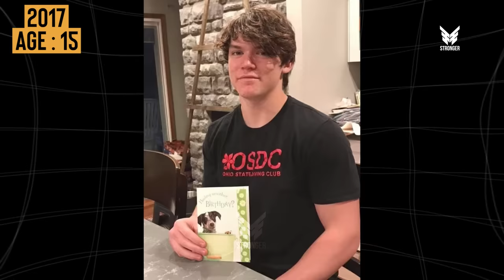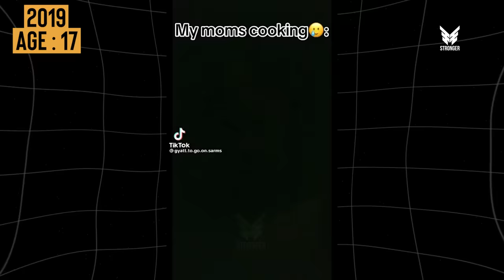Sam Sulek's INSANE Body Transformation (2002-2024)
Before and after the Crzay Body Transformation of Sam Sulek from 1 to 22 years old (from 2002 to 2024)

Sam Bishop Sulek was born on february 7, 2002 in Heartland City of Delaware, Ohio
Sam's Family : father mark and his mother Sherri, Sam has an older sister Marrisa along with a younger brother Mark.

STRONGER

Sam Sulek Youtube: @sam_sulek
Fouad Abiad Media @FouadAbiad
HOSSTILE : @hosstilesupps

STRONGER

I post these videos to educate others in a motivational/inspirational form. If any owners of the content clips would like us to remove their video, I will do so as soon as possible; please contact